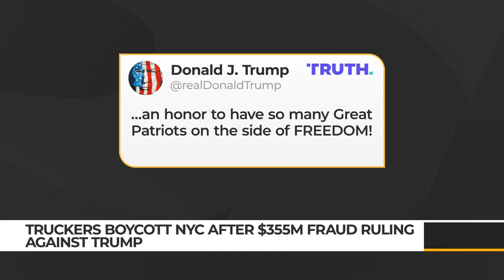Pro-Trump truckers vow to boycott NYC after fraud ruling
A group of truckers who support former President Donald Trump said they are boycotting New York City. The boycott is in response to a court ruling in which a New York judge ordered Trump to pay $355 million.